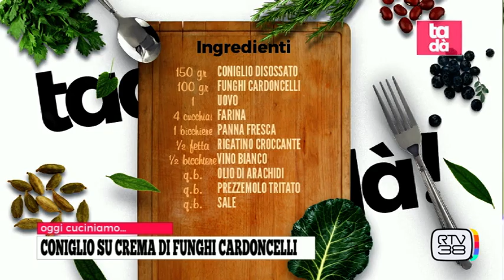NUTRIZIONE, FITNESS, CHIRURGIA PLASTICA E...CUCINA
Salute e bellezza, al centro della puntata di oggi. Di chirurgia plastica e medicina estetica ne abbiamo parlato con il Dott. Gianmaria Federico Romano, e in particolare della liposuzione. Abbiamo incontrato Simone Natali, istruttore palestre Brutal di Prato, per parlare di fitness. In studio con le dottoresse Roberta Stecchi, biologa e nutrizionista, e Elisa Cardilicchia per parlare di naturopatia e corretta nutrizione.